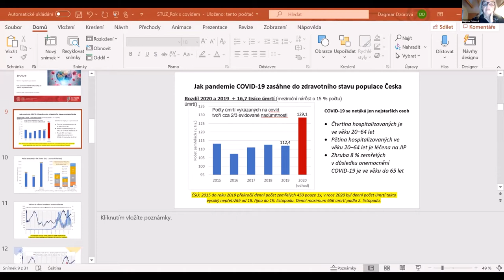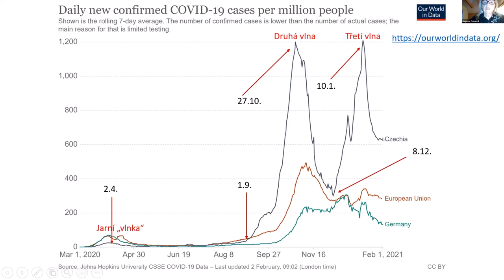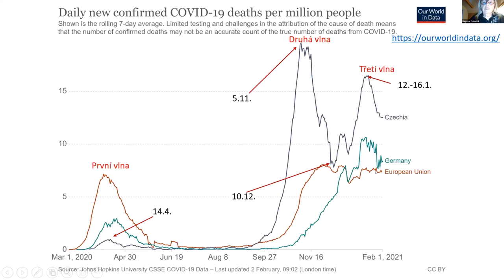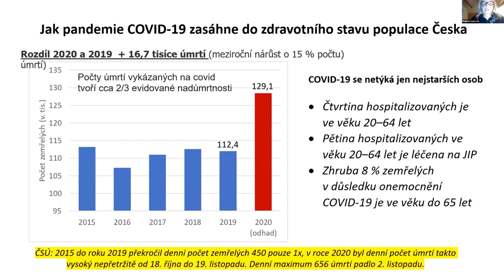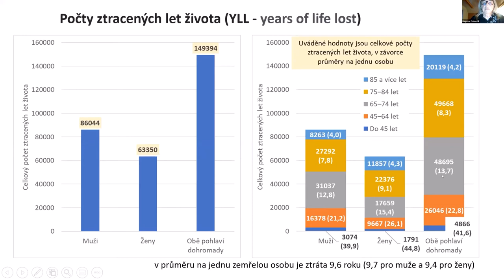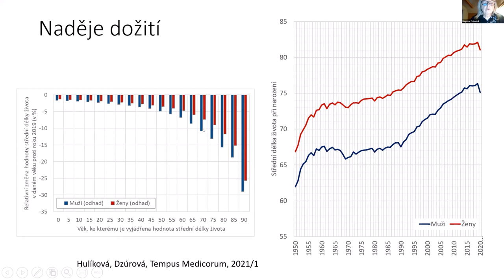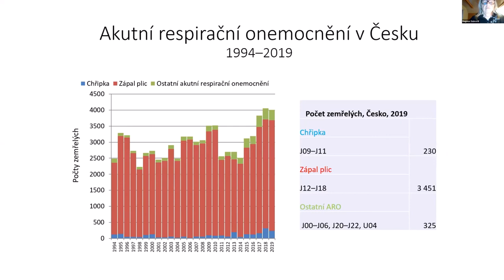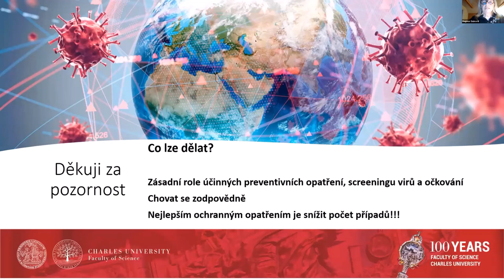Webinář "Epidemiologická bezpečnost planety Země" – 2. 2. 2021 Dagmar Dzúrová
Záznam webináře Společnosti pro trvale udržitelný život ze dne 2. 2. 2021